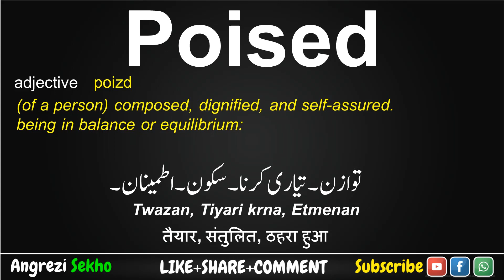Poised Meaning in Urdu, How to Say Poised in English, Poised Meaning in Hindi